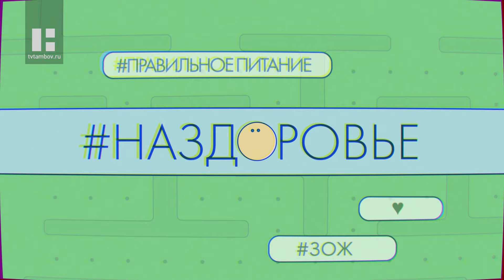НАЗДОРОВЬЕ: классический массаж в сухой технике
Гость в новом выпуске программы - Ольга Пученкина, массажист. Она расскажет о преимуществе сухого массажа.